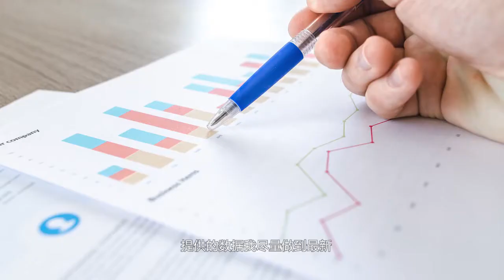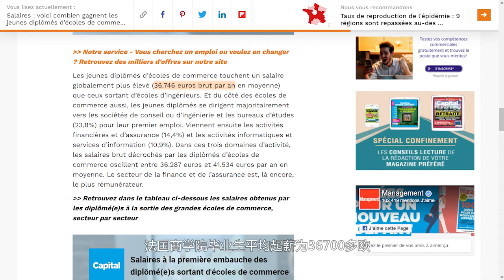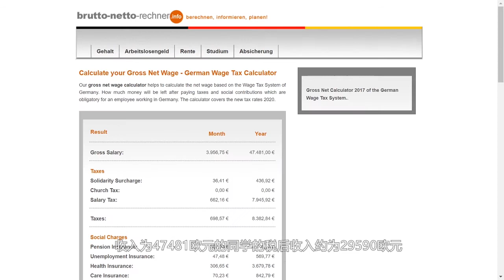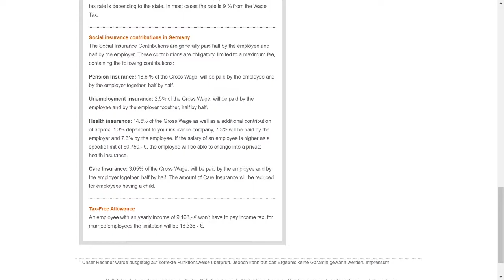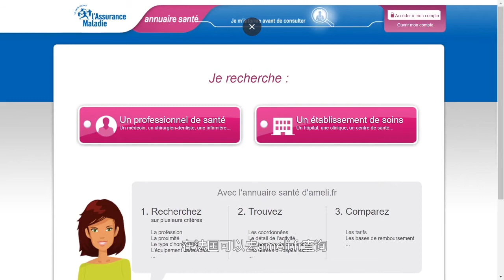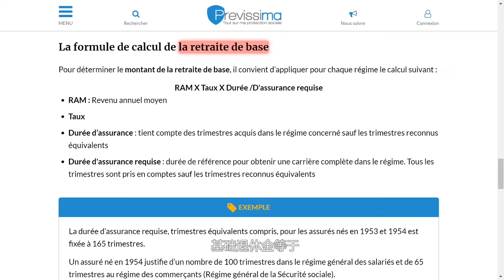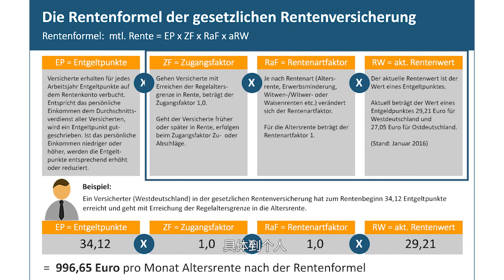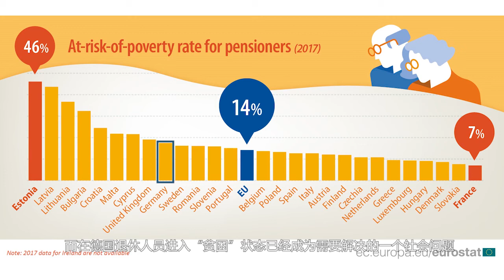2020 德法工作对比 ｜ 工资 ｜税金 ｜ 养老 ｜ 医保 ｜ 假期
法国德国是欧洲大陆的最重要的两个国家也是欧盟的核心成员，两个国家是邻居在历史中也是有很多的往来，两个国家因为各种各样的原因形成了独特的性格，现在每年都有有很多的同学在两个国家求学和工作，在这期视频我要用我自己亲身的经历来比较在法国和德国工作的差异。